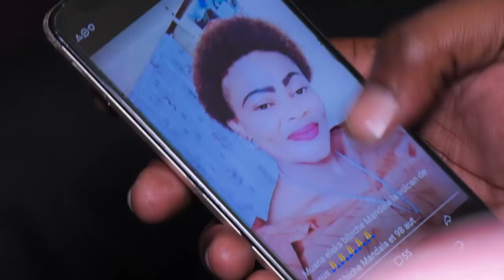DILEMME 5 ÉP NOUVEAU THÉÂTRE CONGOLAIS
ABONNEZ VOUS MASSIVEMENT SUR ID VISION TV histoire de Ali ezalaki na papa moko na muasi na ye na bana na bango alors maman na ndaku atombe malade epesi mobulo entre deux familles tolanda tina suka